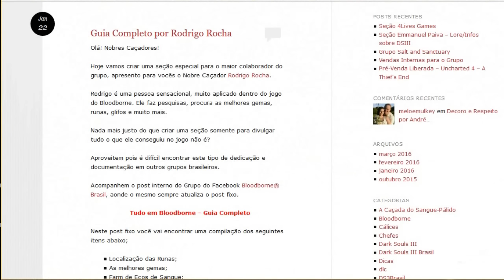Dark Souls 3 - Como realocar os pontos de evolução e mudar a aparência do personagem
Vídeo mostrando como realocar os pontos de evolução do personagem e também modificar a aparência dentro do jogo.